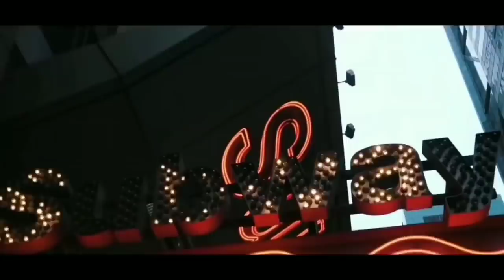Edward Maya ft Arozin Sabyh - Mi Amor | New Music 2020🔥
~Produced by Arozin sabyh~

🔥Follow Arozin sabyh🔥

↪︎Click on the 🔔 . 👍 .

Ⓒ︎If any producer or label has an issue with this song or
picture, please get in contact with us and we will delete it immediately.